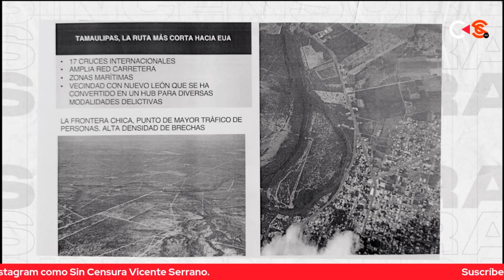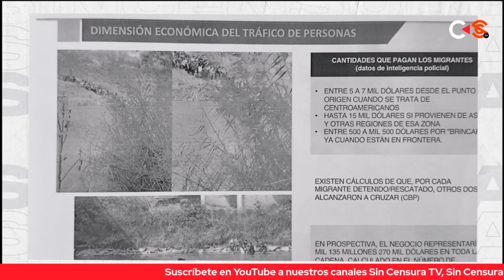LA PRESENCIA DE LOS C4RT3L3S EN LAS FRONTERAS DE MÉXICO. OPINIÓN DE MIGUEL BADILLO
En mesa de análisis Contralínea - Sin Censura, Miguel Badillo señala que la presencia de c4rt3l3s en las fronteras de México porque el negocio de tr4f¡c4r migrantes se ha vuelto tan rentable que de acuerdo a informes de expertos en la materia, se calcula que solo en la frontera tamaulipeca, el cr¡m3n org4niz4d0 generó 150 mil millones de pesos en un año por esta práctica.